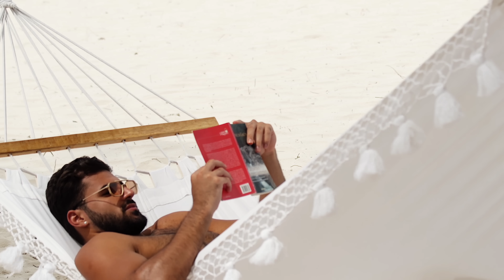Alevalen - Quiero - Video Oficial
Créditos:
Director: Borrerofilms
Producción musical: Pablo Rodríguez
Letra: Germán Pérez, Alejandra Añez
Vocal coach: Ana Belisario

Alejandra Valentina Añez Avila, conocida como AleValen, es una notable artista venezolana emergente en el panorama musical. Nacida en Maracaibo el 6 de noviembre de 2002, ha logrado una impresionante carrera en la música urbana, como modelo profesional y en sus estudios de arquitectura.

Su talento musical se manifestó a temprana edad, comenzando a cantar a los 5 años. En 2020, participa en un concurso de belleza que la llevó a explorar su pasión por la música de forma más seria y, solo seis meses después, lanzó su primer sencillo "Equivocado”. Desde entonces, AleValen ha lanzado una serie de canciones de reggaetón como artista urbano, que culminaron en su primer EP, de nombre “Polos Opuestos”.

De sus mayores logros, es haber alcanzado el número 1 en Monitor Latino de Venezuela con su tema "Ilusionada" y, canciones como "Kitty" o "Quiero", han estado en el top 3 en Monitor Latino y Record Report, afirmando aún más su éxito en la industria.

En 2021, AleValen llevó su música nueva a su ciudad natal de Maracaibo a través de un showcase, y más recientemente, compartió el escenario con el célebre artista Nacho en la Expo feria "Soy una mamá integral", donde anunciaron una futura colaboración.

El ascenso meteórico de AleValen demuestra su talento innegable, su pasión por el arte y su compromiso con su carrera. Con cada nuevo logro, AleValen sigue demostrando que es una artista a tener en cuenta como representante de la música de américa latina.

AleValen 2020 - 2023